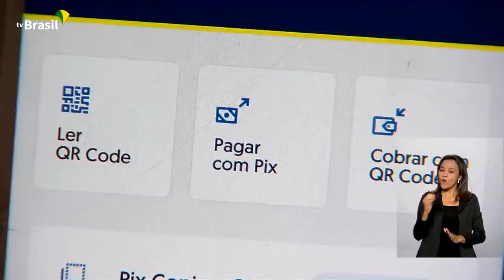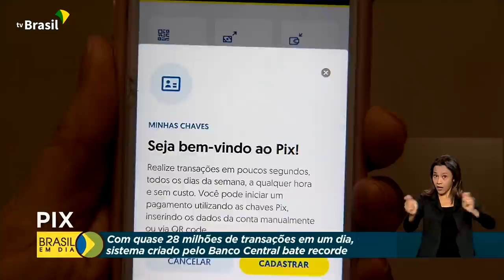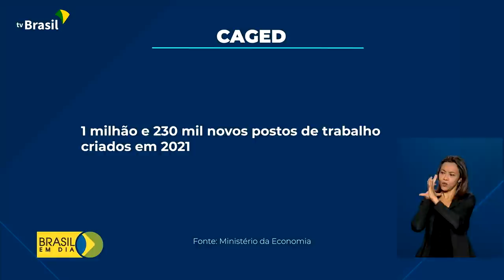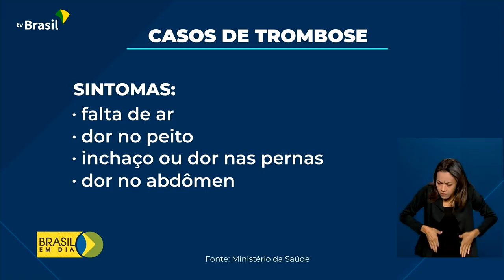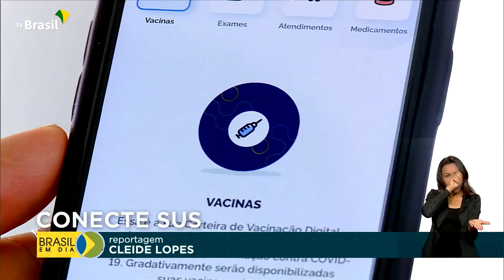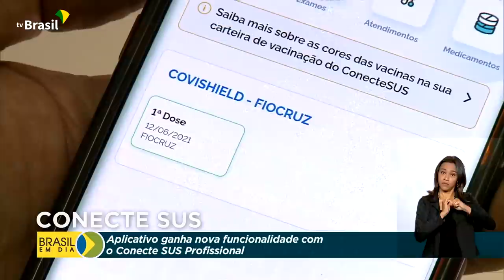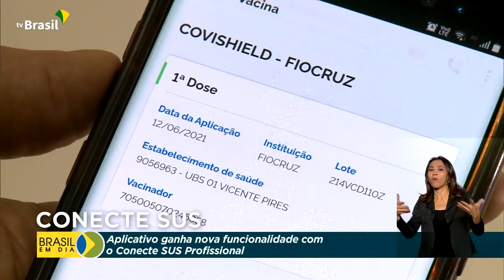Brasil em Dia - 02 de julho de 2021